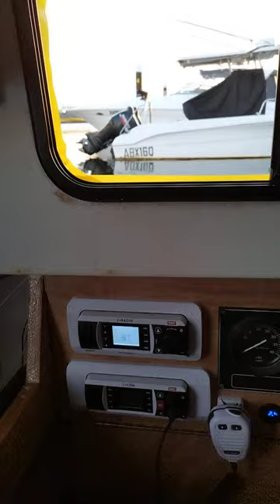Duncanson 29 - Cockpit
Norglass Epoxy fail - Don't lay after 11am!